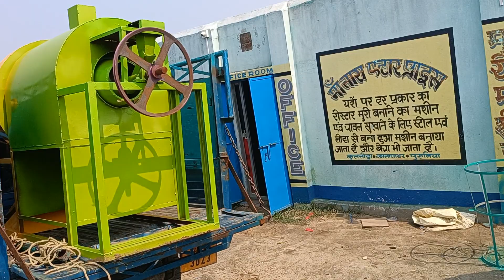22 fit ring roaster manufacturers company West Bengal purulia 9883517329/7679692095